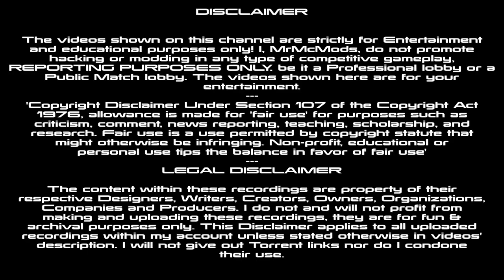NEW Modern Warfare 3 ONTOP OF MAP on Downturn Launching Glitch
♥♥OPEN ME♥♥

Founded by: ThisGlitch ♥♥♥♥♥♥♥♥

Mw3 Glitches
Mw3 Multiplayer Glitches
Modern Warfare 3 Glitches
Mw3 Campaign Glitches
Mw3 Easter Eggs